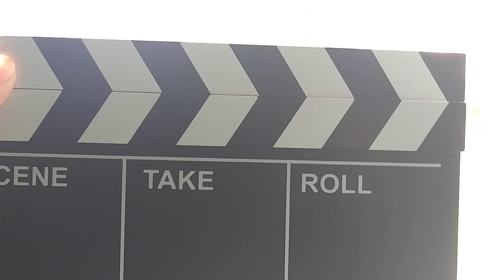pocket pup Movie 2 part 2 2023 the Statue of Liberty